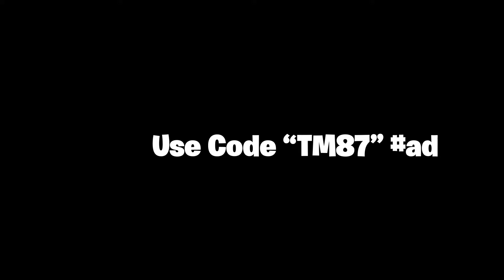Falling 💖💖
This is a banger! Let me know what you guys think below!
Code: TM87
Specs:
i7 8700k

16gb Ram

240hz Benq Zowie
Final Mouse Air 58
SteelSeries Apex Pro
Sens:

DPI 800

XY: 8%
Target/Scope: 69.5%